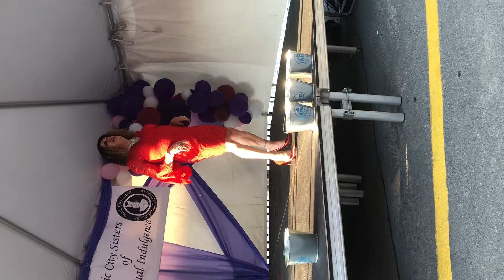Iona performs The Middle for Bianca Paige Day